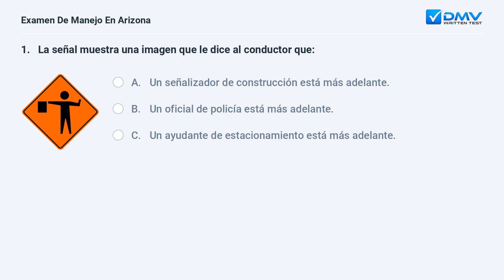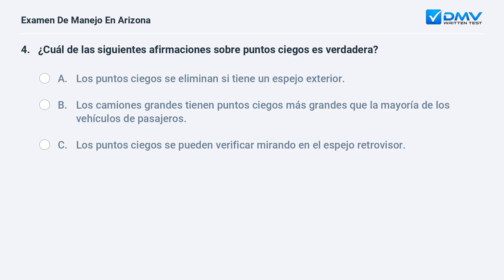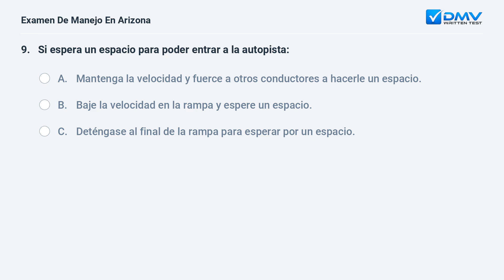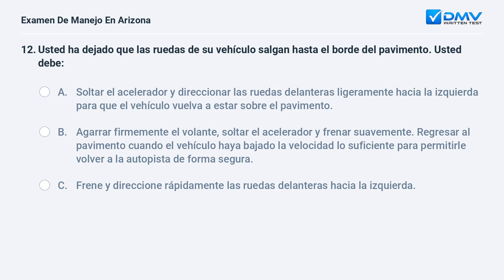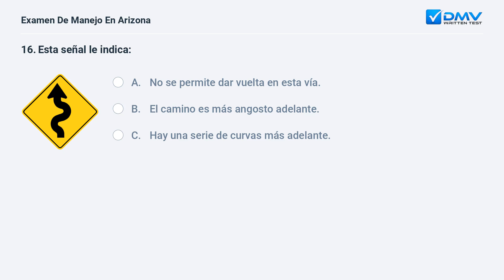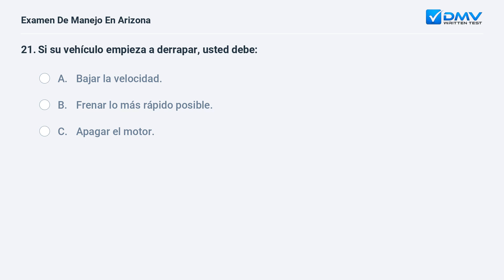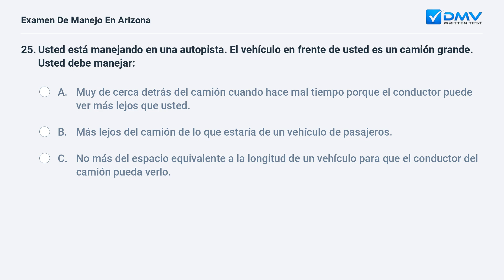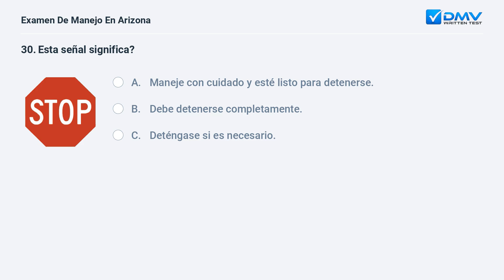2024 Arizona Prueba Escrita del DMV #3. Preguntas y Respuestas en Español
Domine Su Prueba De Manejo de Arizona de 2024 En su Primer Intento. 100 % gratis. 99% de tasa de éxito. ¡Practique ahora! Preguntas y Respuestas Reales de su DMV local.

Introducción: 00:00
Pregunta 1:  00:07
Pregunta 2:  01:06
Pregunta 3:  01:43
Pregunta 4:  02:41
Pregunta 5:  03:40
Pregunta 6:  04:31
Pregunta 7:  05:35
Pregunta 8:  06:19
Pregunta 9:  06:52
Pregunta 10:  07:45
Pregunta 11:  08:18
Pregunta 12:  09:23
Pregunta 13:  11:01
Pregunta 14:  11:36
Pregunta 15:  12:17
Pregunta 16:  12:58
Pregunta 17:  13:38
Pregunta 18:  14:03
Pregunta 19:  14:33
Pregunta 20:  15:22
Pregunta 21:  16:01
Pregunta 22:  16:38
Pregunta 23:  17:14
Pregunta 24:  18:02
Pregunta 25:  18:44
Pregunta 26:  19:54
Pregunta 27:  20:39
Pregunta 28:  21:21
Pregunta 29:  22:05
Pregunta 30:  22:51